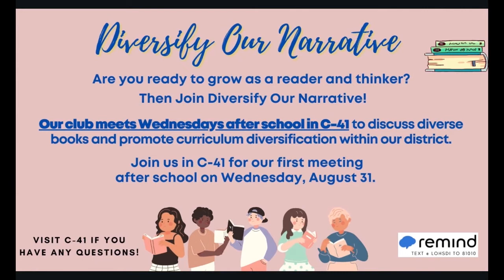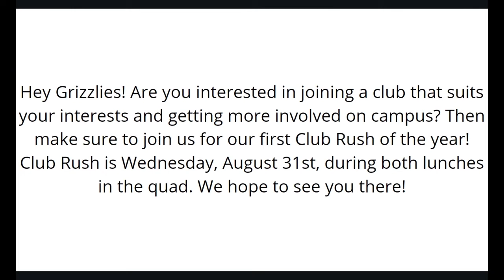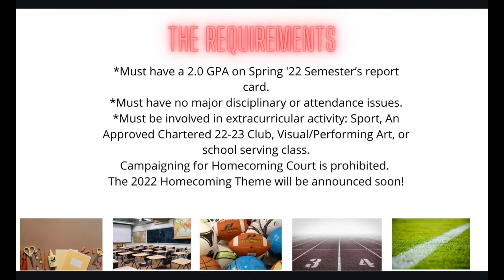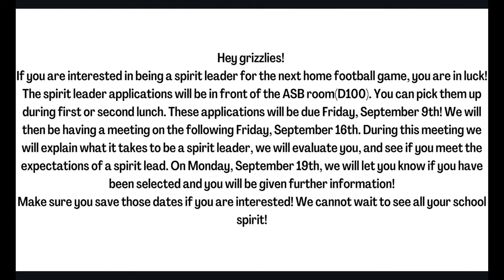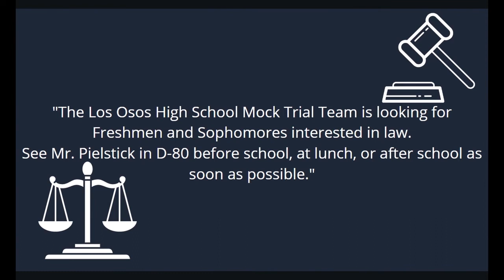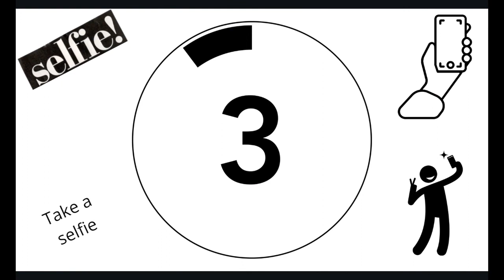WILD Report 8/30/22